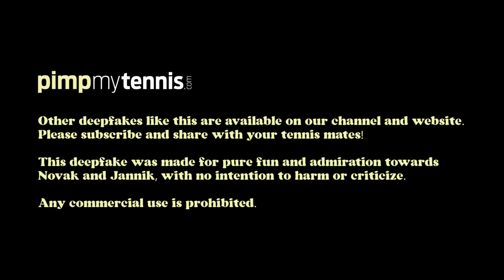Djokovic & Sinner kung-fu fight like Bruce Lee & Chuck Norris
PARODY: Novak Djokovic (Bruce Lee) and Jannik Sinner (Chuck Norris) in a kung-fu tennis match. Who will win?

This is a PARODY with faces replacement, and not the reality.
Original movie: The Way of the Dragon (1972)